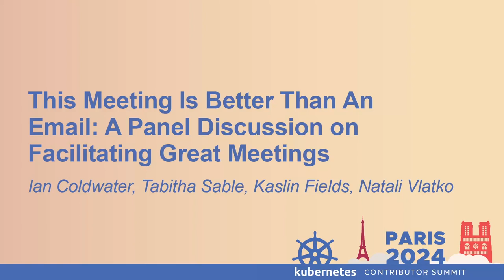This Meeting Is Better Than An Email: A Panel Discussion on Facilitating Great Meetings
We all love to do interesting things together with cool people, so why do many of us get excited when we hear the phrase “I’ll give you back 13 minutes”? So many meetings are terrible!

Great meetings work like magic to build relationships and get things done. Great meetings are how a group of people can build a space in time for themselves to learn, grow, and accomplish their goals together. You deserve great meetings, and they are within reach.

Come to this session to learn proven methods that will help you lead effective, inclusive meetings that people look forward to week after week.